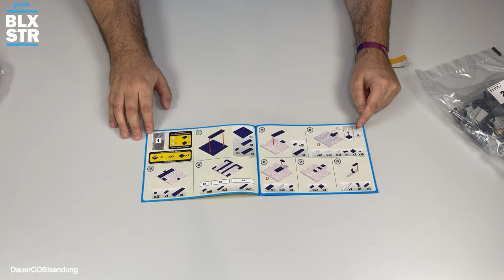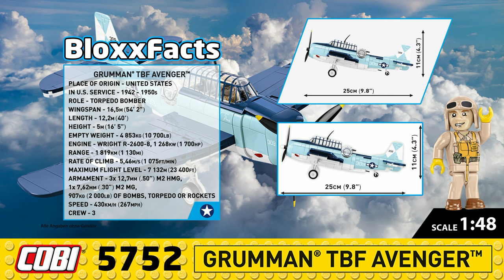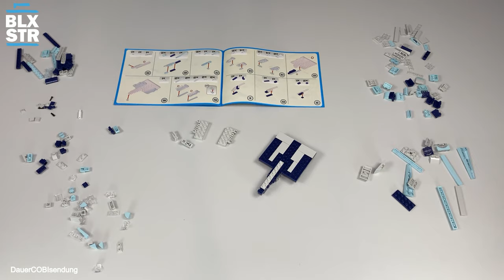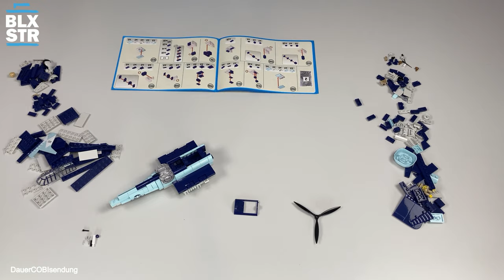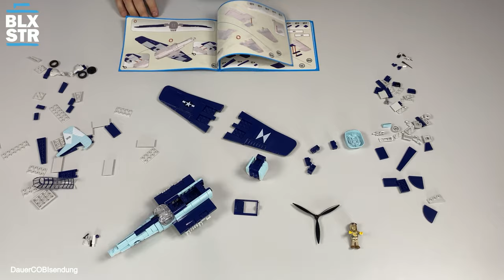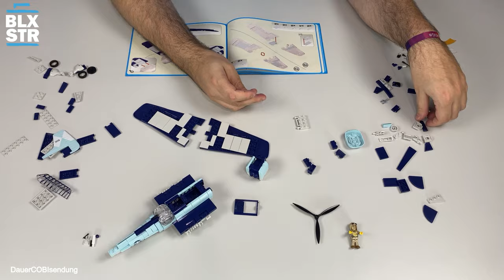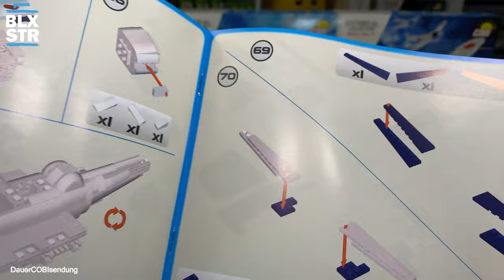Falsche Farbe, falscher Typ? COBI 5752 GRUMMAN TBF AVENGER 💥 1:48 ▶️ UNBOXING & REVIEW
⏱ *Timestamps*
00:00 - Begrüßung | Intro
01:12 - Infokarten | Unboxing
05:42 - Speed Build & Fakten Zeit
11:23 - Set Besprechung & Review
20:07 - Detailbilder
21:08 - Letzte Worte & Aufwiederbauen!

📌 *COBI 5752 GRUMMAN TBF/TBM AVENGER*
📌 Serie: WW2 1:48
📌 Länge: 25 cm / 9.8″
📌 Höhe:11 cm / 4.3″
📌 Spannweite: 33 cm / 13.2″
📌 Scale: 1:48
📌 Bricks: 392
📌 Minifigs: 1
📌 Alter: 8+
📌 Listenpreis: 39,99 EUR
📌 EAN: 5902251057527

Aufwiederbauen!